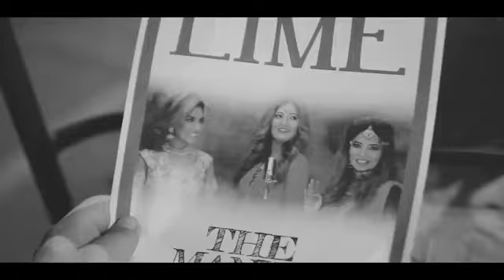Jhumka By Manwa Sisters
Jhumka Song is the 2nd Music Video of Manwa Sisters.
Song: Jhumka
Singer: Manwa Sisters